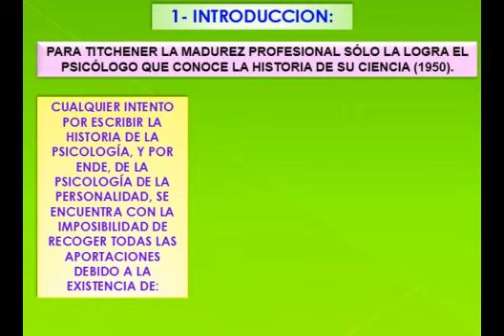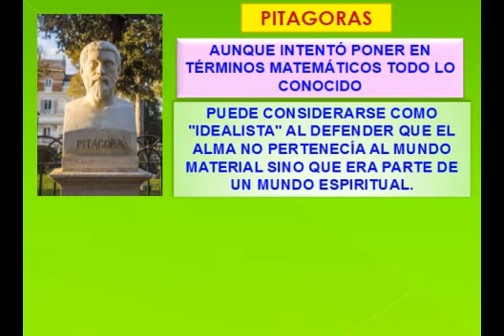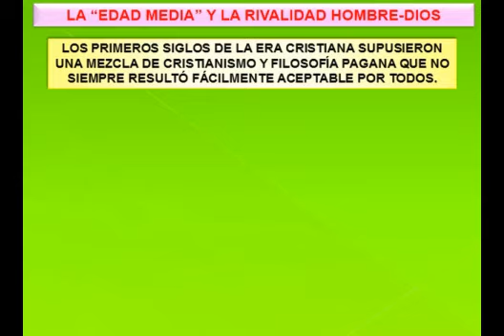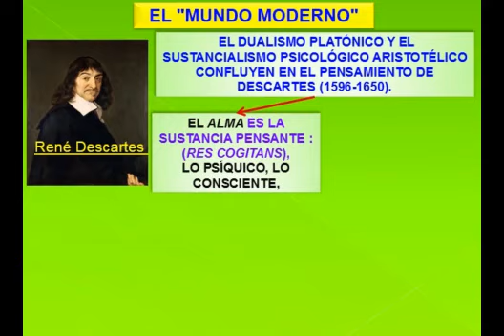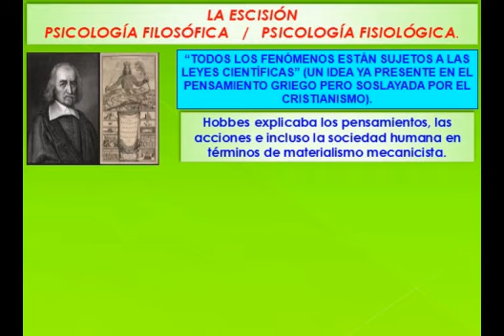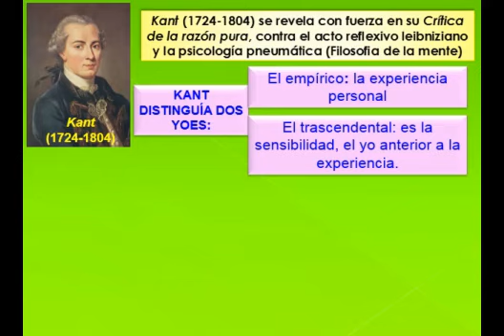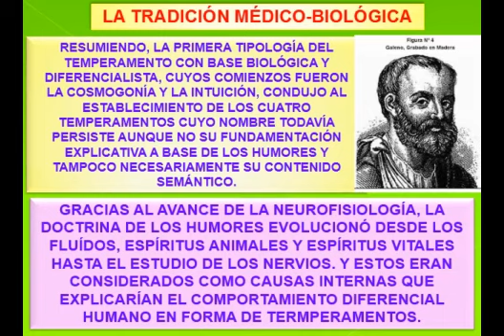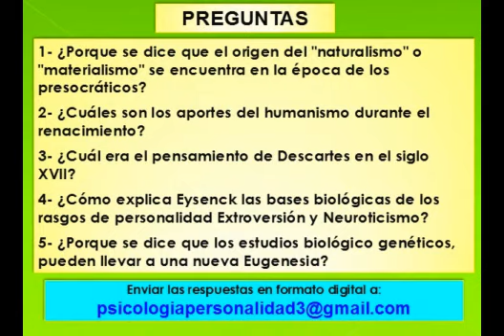2- Historia de la Psicología de la Personalidad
De la materia: "Psicología de la Personalidad". Generalidades sobre antecedentes históricos de esta disciplina. Basado en los apuntes de la Dra Adelia de Miguel Negredo, docente de la Universidad de la Laguna, Islas Canarias.